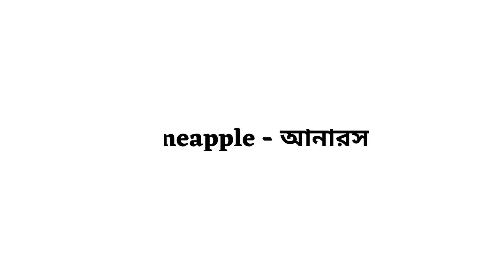Pineapple Meaning in Bengali | Pineapple Bangla Meaning | English to Bengali Word Meaning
এই ভিডিওতে দেখে নাও ইংরেজি Pineapple এর বাংলা অর্থ ।